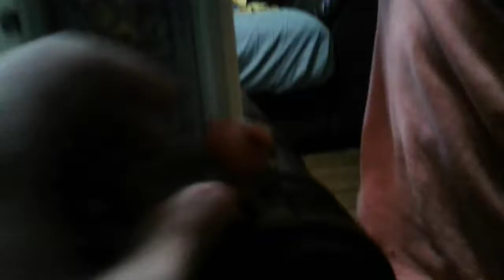The evil fairy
The family enjoying television,when buttons the pup was finally home reunited with them but then...she had a friend who is a fairy but this fairy is the evil one